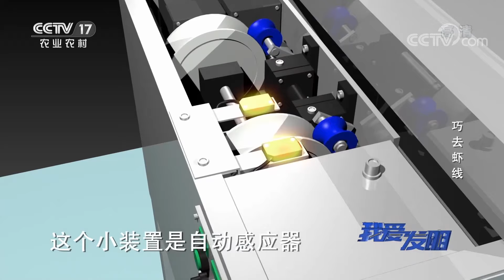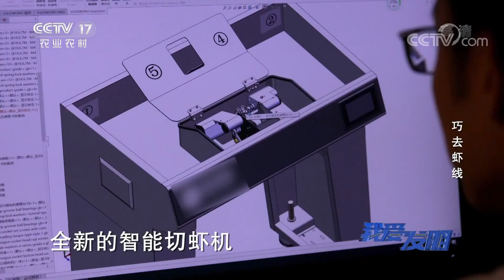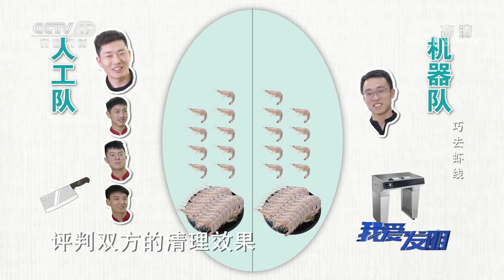人工去虾线太麻烦，一台新机器来帮忙 | CCTV「我爱发明」20201203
本期节目主要内容：虾线其实就是虾的消化道，位于虾背的位置，里面往往留存着未排泄完的废物，去除虾线，不仅可以提升口感，也更加干净卫生。开背后的虾经油炸会开出富有食欲的弧度，既美观又入味。人工去虾线成本高，难度大，效率得不到保证，于是田野就研发了一台去除虾线的机器。